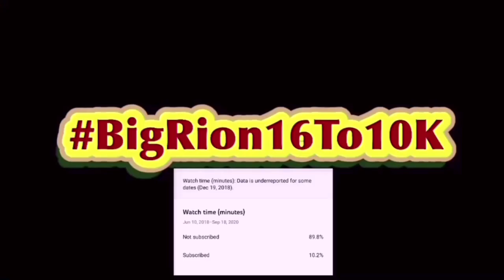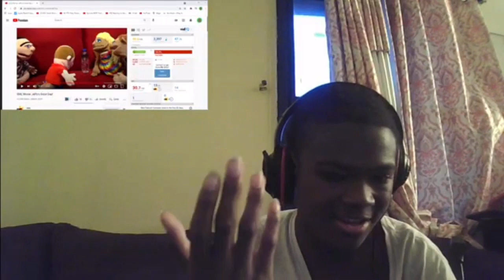SML Movie: Jeffy's Good Day Reaction!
SML Movie: Jeffy's Good Day! | BigRion16
In this video we react to SML Movie: Jeffy's Good Day! By @SMLVideos . Honestly this was alright and funny at the same but was also predictable as the same time. So I give this a 5/10

sml movie: jeffy's good day! sml movie: jeffy's good day reaction!, reaction to sml movie: jeffy's good day, sml, movie, jeffy, puppet, show, comedy, skit,